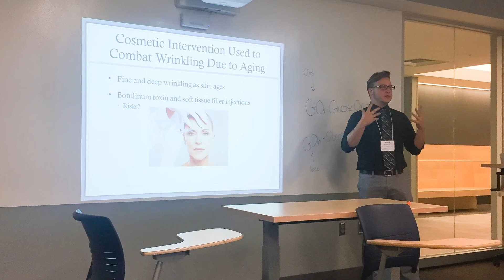2017 Henry Barnard Award Recipient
Kevin Connolly
Eastern Connecticut State University